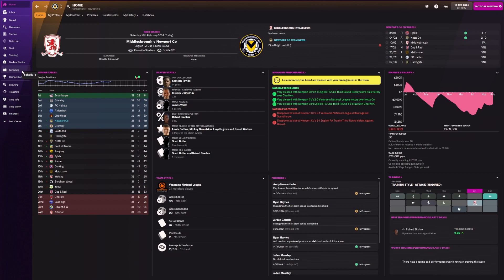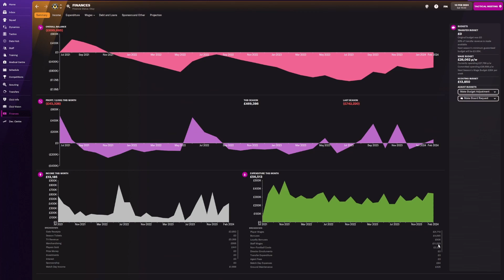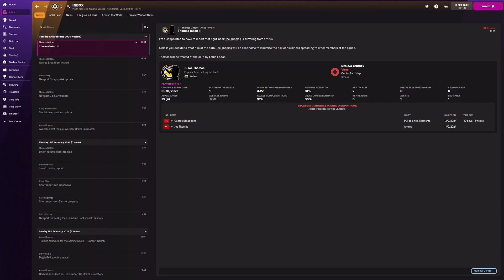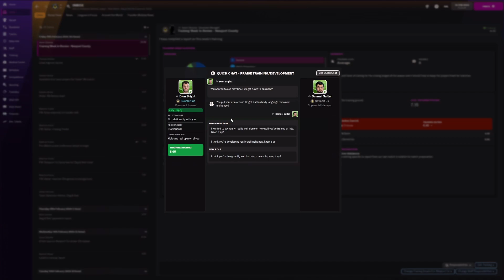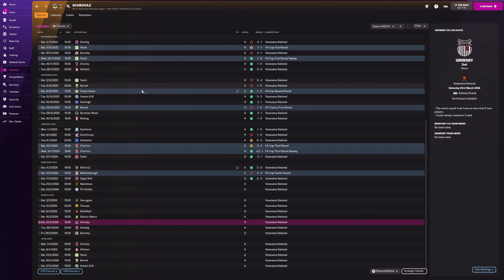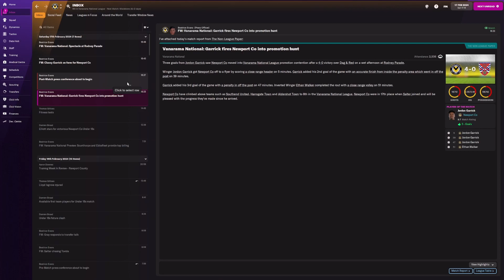Football Manager 22 - Rags To Riches - FA CUP 4TH ROUND!!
A new journey and chapter of our career begins!

Can we go from an unemployed to a top-tier club manager! Where will our journey take us? where will we end up? and will we win it all and go down as one of the greatest managers of all time, only time will tell!

Rules

No Scouting players externally ( we have to be made away of the players either from our scouts/director of football / Transfer & Loan lists.

We can declare interest / apply for other jobs as long as it is a step forward in our career / stepping forward in terms of earning in our career.

All decisions must be made as if it was in real life, to bring the save to life as much as possible.

Football Manager 22 - Rags To Riches - MAGIC OF THE FA CUP!!

Links

fm22 lets play,fm 2022,football manager 2022 lets play,football manager 2022 tactics,football manager 2022 gameplay,fm 2022 tactics, fm 22,football manager 2022,ea fm 22 lets play,football manager 22 unemployed,football manager 22 rags to riches,rags to riches,football manager,
football manager 2022 challenges,non-league to legend,non-league fm22,fm22 lets play deutsch,fm22 lets play fr,lets play,
,fm22 journeyman,FM22